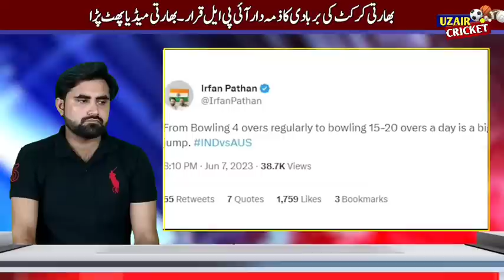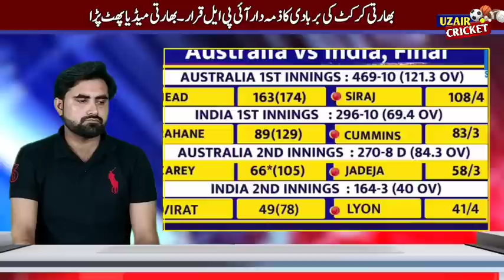Indian Media Said IPL is responsible for the defeat in WTC final | Indian Media Angry On IPL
Topic Are

Indian Media On Ipl
ind vs aus
indian media on babar azam
babar azam 196 vs aus
babar azam news
indian media on india lost wtc final
india vs australia world test final
indian media on india vs australia
icc wtc final day 5 highlights
Travis Head batting today
india vs australia wtc final Indian reaction
indian media reaction on WTC Final
vikrant gupta
vikrant gupta live
cricket indian cricket
india vs australia highlights wtc
aus vs ind match today
india vs australia day 5
india vs australia highlights day 3 highlights
WTC FINAL highlights
Indian media on today match This video is made on the demand of our Subscribers..
Video Credit Respectibale clip Owners🙏